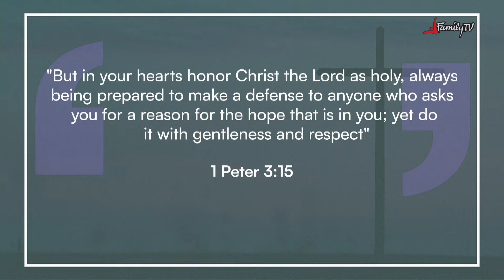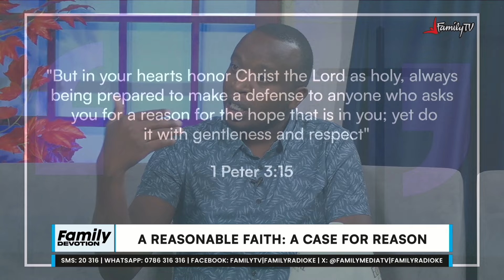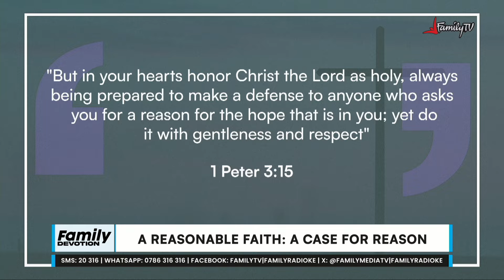Family Devotion | A Reasonable Faith | 18/11/2024